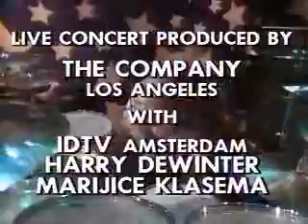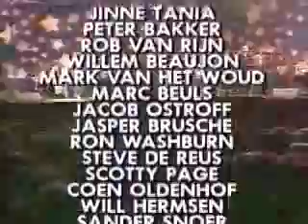Skid Row & Motley Crue Rock N' Roll Live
Bombastic & amazing Jam on stage by Masters of Metal Mötley Crüe & Skid Row